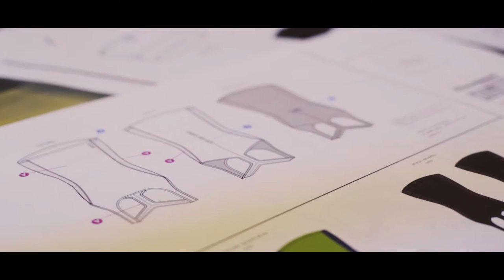Sarah Wilson Model in KEEPTIGHT Kickstarter Campaign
Sarah Wilson, model with SLU AGENCY work in Keep Tight ActiveWear